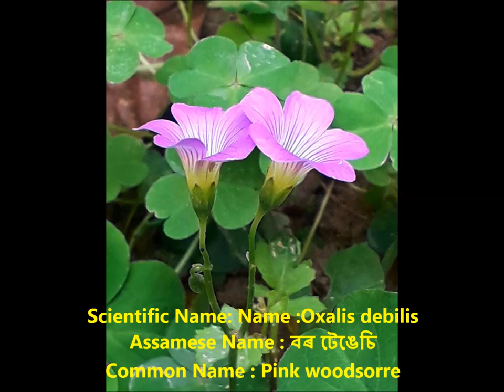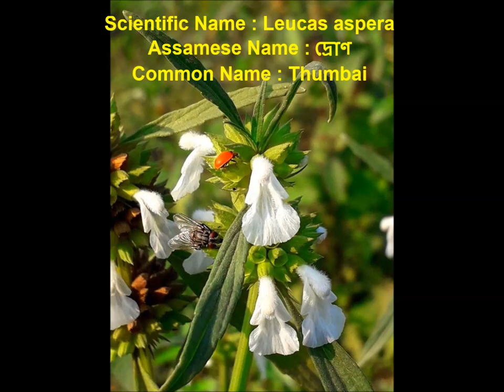wild flowers of Assam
Plant of Assam, Flowers of Assam, Wild flowers of Assam, Name of Wild flowers, Photos of wild flowers,